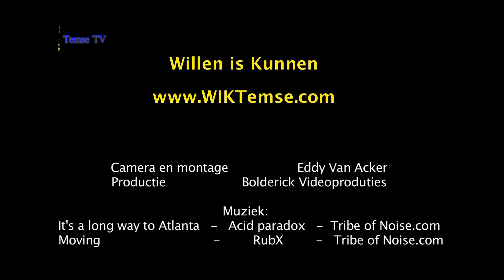WIK Temse 65 jaar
Op zaterdag 29 maart vierde turnkring Willen Is Kunnen uit Temse haar 65ste verjaardag met een heus turnfeest.